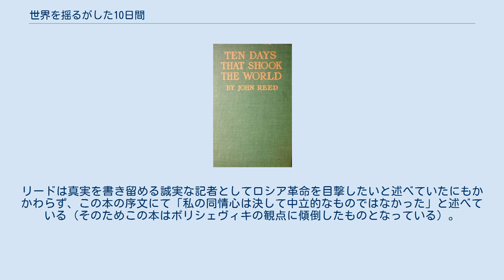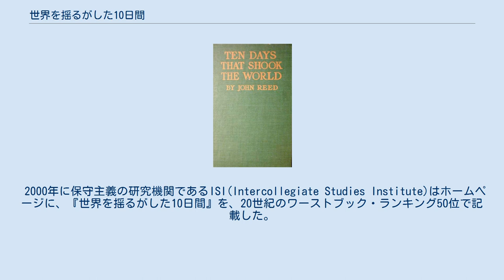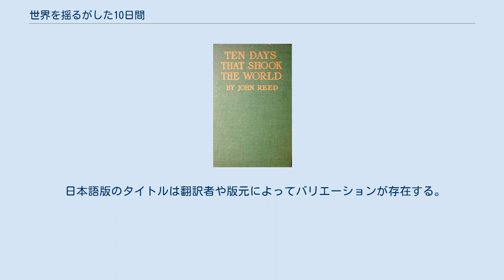世界を揺るがした10日間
ボニ&リヴライト社の1919年初版 『世界を揺るがした10日間』（せかいをゆるがしたとおかかん、Ten Days That Shook the World）は、1917年のロシア十月革命についてアメリカ合衆国のジャーナリストで社会主義者のジョン・リードが執筆したルポルタージュ作品。
リードは十月革命を直接経験した。
リードはロシアにいる間に多くの著名なボリシェヴィキの指導者を取材した。
ジョン・リードはこの本を出版してすぐの1920年に死去し、社会主義革命の英雄としてモスクワのクレムリンの壁に埋葬されている。
 リードはロシア革命を取材する間、社会主義者の雑誌である『マッセス』の編集を担当していた。
リードは真実を書き留める誠実な記者としてロシア革命を目撃したいと述べていたにもかかわらず、この本の序文にて「私の同情心は決して中立的なものではなかった」と述べている（そのためこの本はボリシェヴィキの観点に傾倒したものとなっている）。
 この本は私が見てきた歴史を強調した1ピースである。
この本では偽り無く、ありのままにあの11月を説明した。
 労働者と兵士の代表であったボリシェビキは革命によってロシアの国家権力を手に入れ、権力をソビエトの手に委ねた。
 ジョン・リード リードがロシアに向けて出発する前、1917年のスパイ活動法が6月15日に可決された。
スパイ活動法は兵士の募集を妨げる者は無条件に投獄でき、反戦感情を助長するような新聞や雑誌を郵送することを禁じる法律であった。
アメリカ合衆国郵便公社はこの法律を満たさない郵便物は配送を拒否する権利が与えられ、基準を満たさない雑誌は郵送することができなかったので、公的な出版物と見なされなくなった。
このため、『マッセス』は1917年の秋にアメリカ合衆国連邦政府による出版の差し止めを余儀なくされた。
1917年秋は第一次世界大戦を背景とした雑誌政策の変更が拒絶された後であった。
『解放者』はマックス・イーストマンと姉妹の個人の運営によって創設されたが、『解放者』はリードのロシア革命に関する記事を載せていた。
このような雑誌の存続のための努力の中で、イーストマンは自身の見解について徐々に妥協するようになった。
 ロシアを発って1918年の4月にノルウェーのクリスチャニア（現・オスロ）から帰途につく中、2月23日以来アメリカ合衆国国務省によってアメリカに旅立つことかロシアに戻ることのどちらかを禁止された。
リードのトランクの中の革命に関する記事やノート（ビラ、新聞や演説も含む）は税関の職員によって取り上げられた。
税関の職員はリードが過去8か月の間にロシアでどのような活動を行っていたのか4時間ほど尋問した。
マイク・ゴールドはリードがマンハッタンに到着したことを目撃しており、「法務省の職員の群れが彼から服や荷物を剥ぎ取り、彼を激しく尋問していた。リードは船の中で食中毒になっていた。この尋問は苦痛なものであった」と振り返っている。
1918年の真夏に自宅に帰るまでの間、リードは革命の鮮明な印象が徐々に消えていくことを心配しており、政府によって取り上げられて返却を拒否された新聞を取り返すことに苦戦した。
 リードは7か月後の11月まで資料を取り戻すことが出来なかった。
リードが本を書くために一人でいる間、マックス・イーストマンはシェリダン・スクエアの中央でジョン・リードとの会談を思い起こした。
 彼は世界を揺るがした10日間を昼夜を問わず10日以上書き続けている。
彼はやつれて、髭も剃らず、肌は油切って、全く寝ていなかったので、彼の姿は半狂乱で顔はじゃがいもの様で、夜の作業が終わるとコーヒー一杯のために降りてきた。
 「マックス、私が所在を誰にも言わないでくれ。私は今ロシア革命の本を書いている。僕は全てのビラと新聞をロシア語の辞書を使って小さな部屋に並べて、昼夜通して働いている。私は既に36時間の間眠っていないが、2週間以内にこの仕事をすべて終える。そしてこの本をこのように命名するー世界を揺るがした10日間とー。さようなら。私はまたコーヒーを飲んで、仕事を続けるので私が所在を誰にも話さないでくれ！」 私が彼の状態を強調していると思いますか。
彼が小さな部屋であまり良く分からない言語で書かれた新聞を天井にまで積み上げて、小さく使い古した辞書と記憶と権利を手に入れるための決意と見事な想像力で2,3週間で書き上げた作品と比べてア...